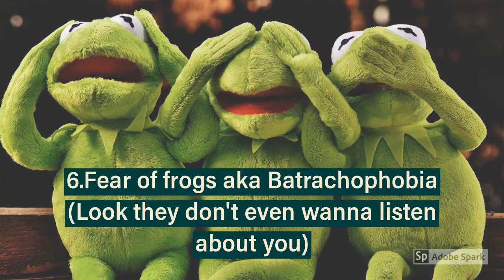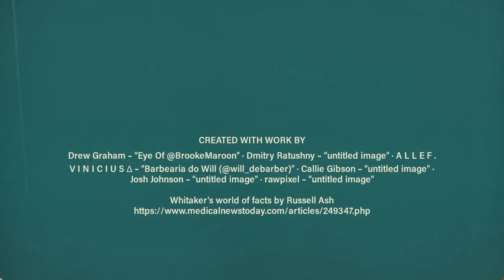Rare phobias:Top 10 unusual phobias/uncommon phobias that you might not hear about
Fear of Snake,height,car,water,spider is pretty common thing. If I tell you there are people who are afraid of Dancing then what will be your thought.Lets explore the world of unusual phobias.